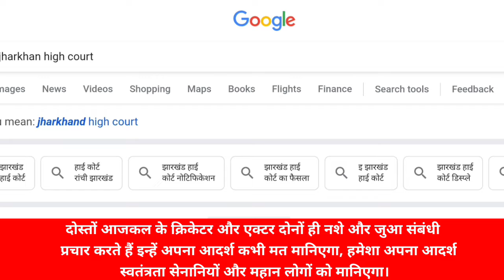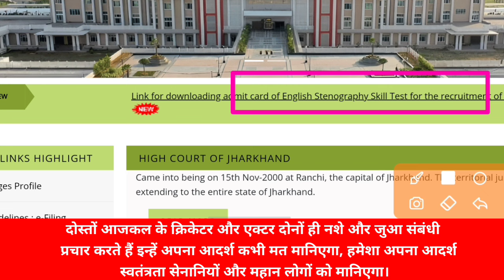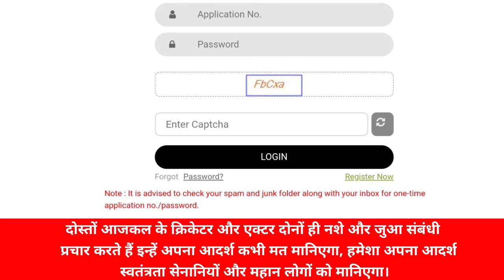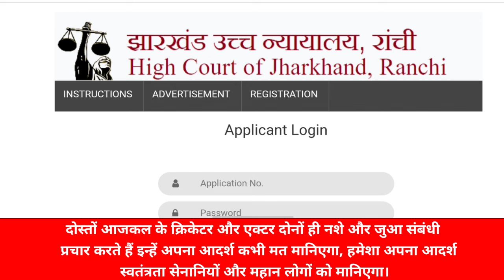jharkhand High court Ranchi admit card download 2024 || ranch high court admit card download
एडमिट कार्ड डाउनलोड करने के लिए इस लिंक पर क्लिक करें।